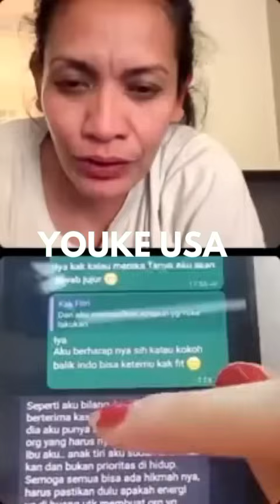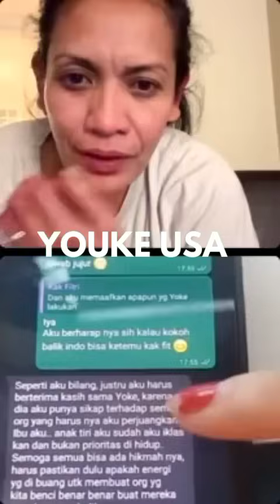YOUKE USA BONGKAR SEMUA AWAL CIKCOK SAMA NIKITA MIRZANI SAMPE FITRI SALHUTERU NGANCAM YOUKE